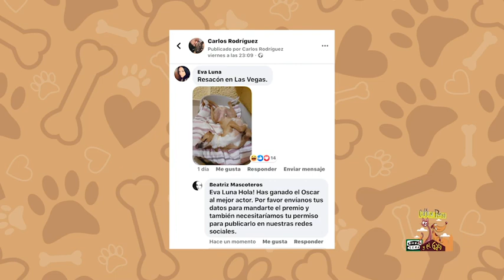And the Oscar goes to...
🧵 Mejor vestuario: Súgar de Charo González Sebastián por 'Ángeles y demonios'.
👻 Mejor especialista: Pelayo de @beorth (cuenta de instagram) por 'Poltergeist'.
🎬 Mejor película: Luis Felipe de Rocío López por 'Solo en casa'.
🧒 Mejor actor: Jazz de Eva Luna por su fantástica interpretación de 'Resacón en Las Vegas'.
👩 Mejor actriz: @loula_somos_tus_patas (cuenta de instagram) por su actuación en 'Jurassic Park'.
¡Enhorabuena a todos! En breve os llegará un premio a vuestras casas.
¿Qué te parecen los ganadores? ¿son merecedores sus premios?